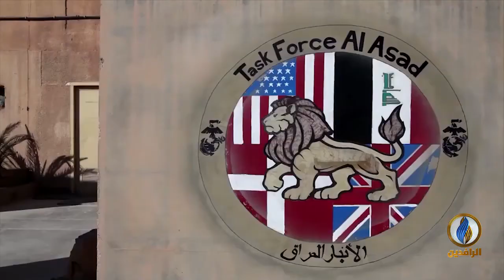تقرير | نائب الرئيس الأمريكي مايك بنس يزور العراق بدون إبلاغ الحكومة